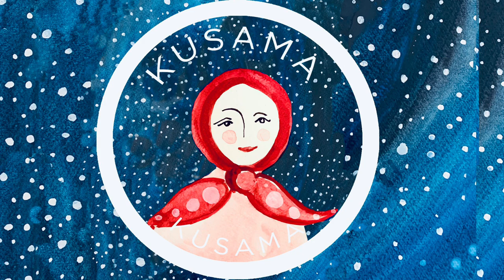Mama Kusama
A Romantic Christmas Story directly from La La Lapland about Mama Kusama and Father ChrisMoss and how to be at one with the dots.